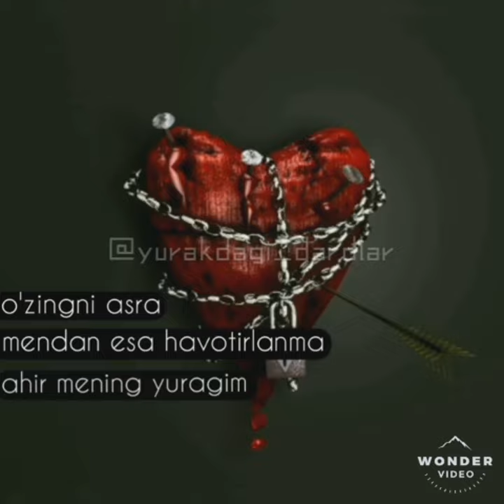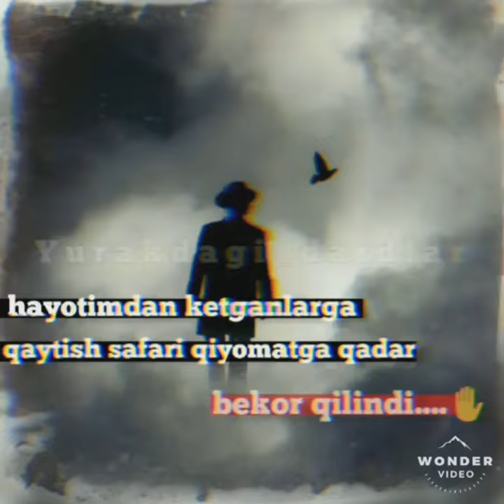ОХИРИГАЧА КУРИШНИ УНУТМАНГ, ЖУДА АЖОЙИБ ВИДЕО